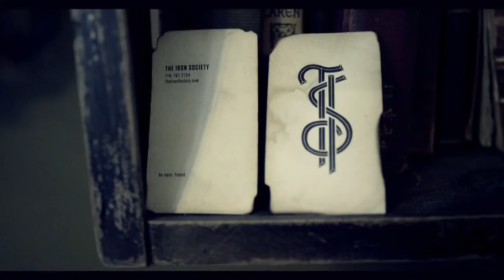The Iron Society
A sneak peak into The Iron Society.